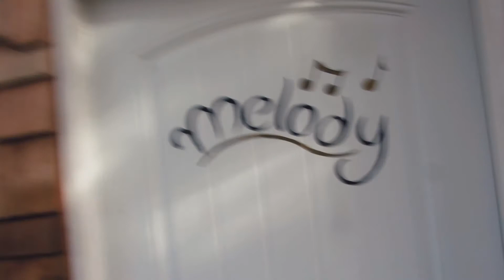THE FREE SPIRIT SPHERES AND SPELUNKING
Vlog #13
Date: March 14th, 2016
Location: Vancouver Island

Hi Guys! Thanks for joining me again...I hope you enjoy this week's episode. We get to stay in a Free Spirit Sphere and go spelunking in some caves at Horne Lake. It was a busy but fun week! Cheers!

SnapChat & BEME Username: tobias_raider